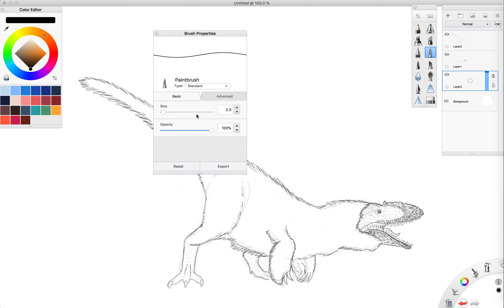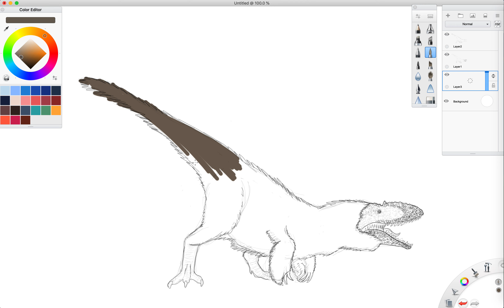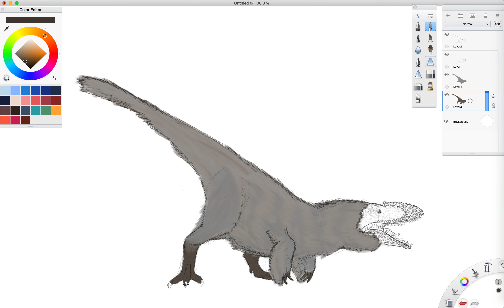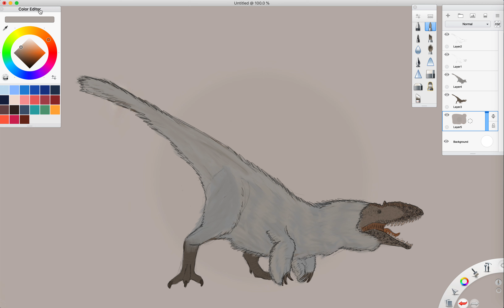Drawing a Yutyrannus! || Yutyrannus Paleoart Part 2.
Part two is out! Hope you like it!